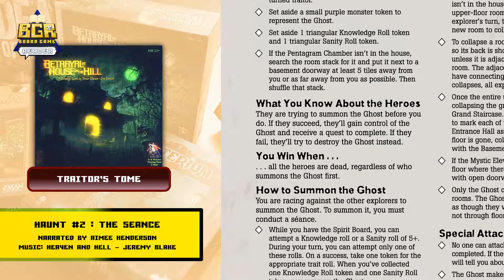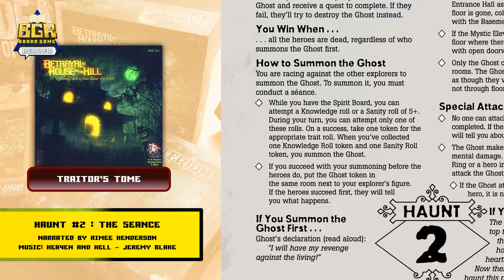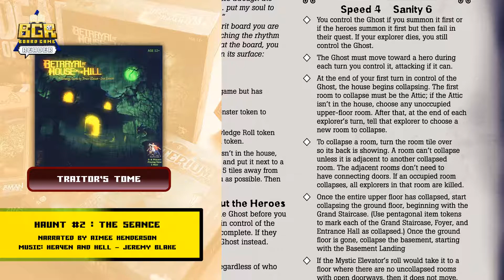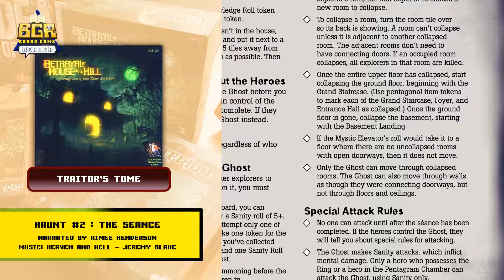BAHOTH: Haunt 2 Traitor Readthrough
The Séance